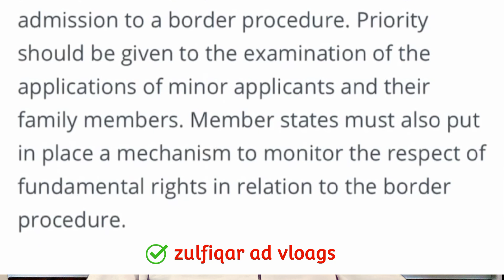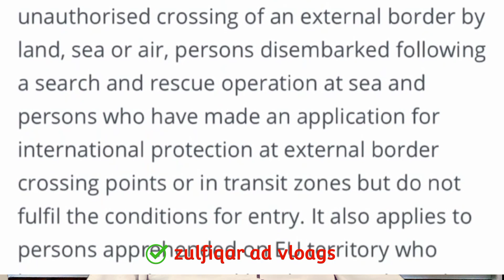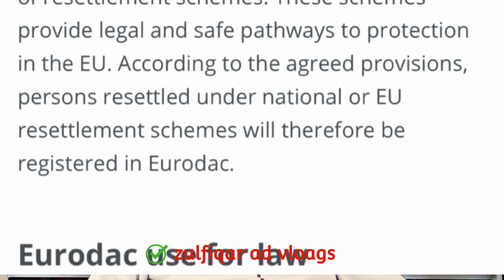europe union new immigration rules 2024|europe asylum seekers new law |italy asylum process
italy immigration 2023 new update today
Italy immigration nulla ousta update
sanatoria immigration update
Belarus new immigration policy

Italy news update
Italy visa update
Schengen visa 2024
Italy immigrants
Europe migrants